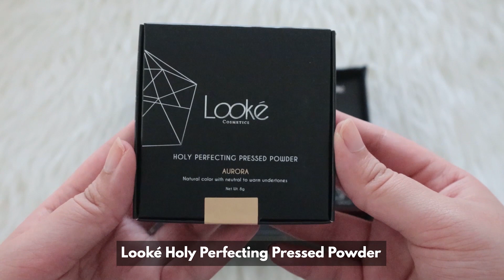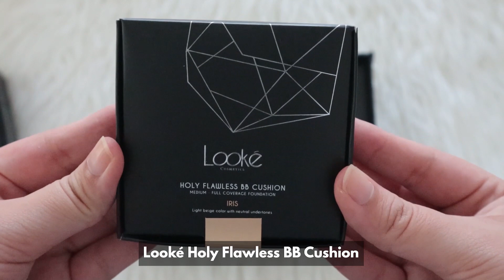Daily Look Using One Brand | LOOKE Cosmetics, local brand Halal, Vegan & Cruelty-free 🐰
Hi BeautyHaulSquad! Happy banget dikirimin sebanyak ini produk dari Looké Cosmetics! Di video kali ini aku mau kasih liat ke kalian mini first impression dan juga full-face using one brand daily look nih~ Gimana, apakah kalian penasaran juga sama local brand yang satu ini? Langsung aja yuk check ke BeautyHaul!
Any suggestion, topic, or product you want us to review in the next video? 🥰